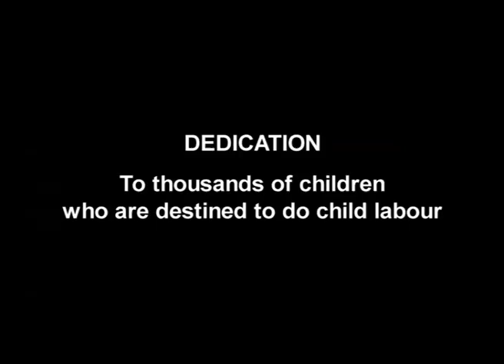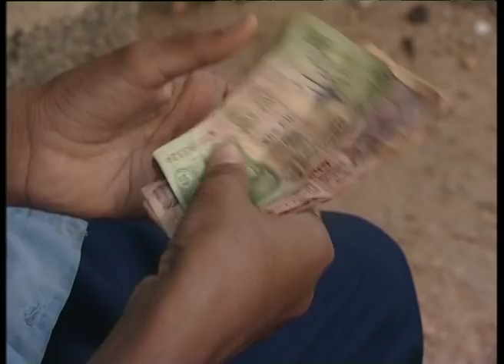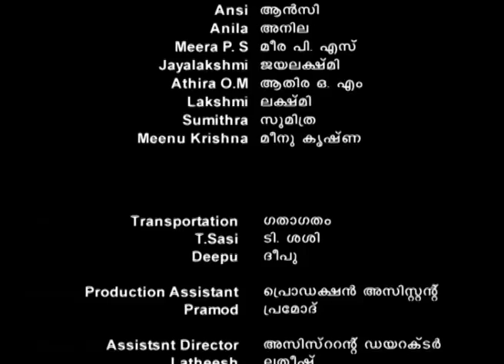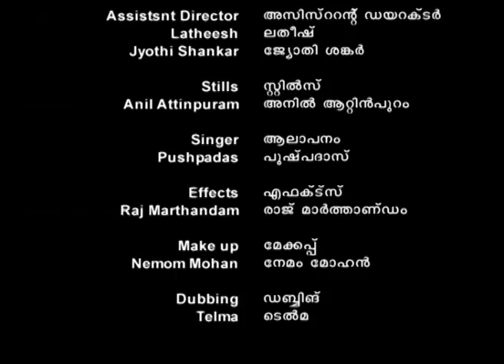Moonamathe Soochi, മൂന്നാമത്തെ സൂചി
Moonnamathe Soochi, മൂന്നാമത്തെ സൂചി, (Around the Clock) is a short film based on a true story. Moonnamathe Soochi participated in various film festivals and bagged many a awards.
Direction and Script: Kanakaraghavan
Producer: Joy T. P.
Camera: V. K. Shajimohan
Editor: Praveen Kumar
Art: Karakkamandapam Vijayakumar
P.R.O: Rajmohan D.S.
Production Executive: Sreekanth V.S.
Cast: Roslin, Jeeja surendran, Smitha P.R, Sumesh S.G, B. Harikumar, Remesh Gopal, Vijayaraghavan Nair, Veeraraghavan Nair, Venu Kayppadi, Madhavakrishnan
Awards: Kerala Film Audience Council Award for Best short Film & Best child Artist in 2007, Kerala State Educational film Festival Award 2008 for Best Director & Best Editor, Jeevan TV Award for Best child artist, Best Kids TV award of 2008 by National Film Academy, Special Jury Award for Best Actor from Kerala state Television Award etc.